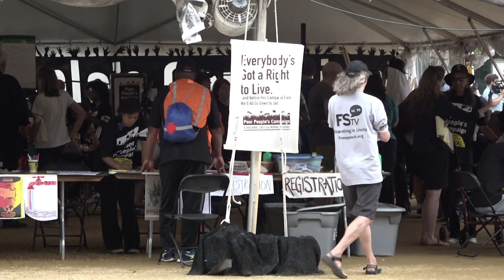FSTV Co-Founder Jon Stout Post Arrest Reflections